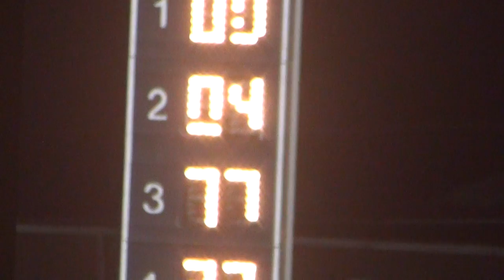Osky Sport Compact A Main 7 16 2014